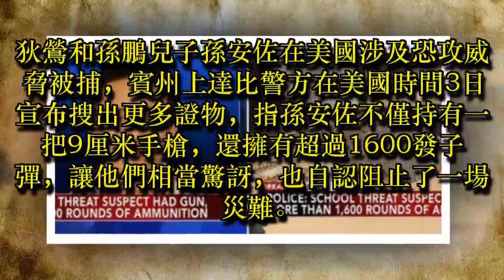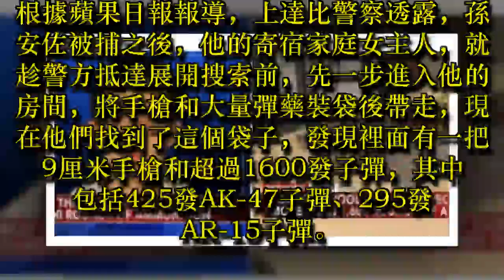嚇／美國警方證實：孫安佐擁子彈1600發！